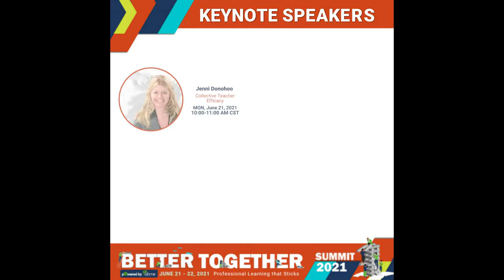2021 Better Together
Watch this short video to get an overview of what's in store for educational leaders at the 2021 Better Together Virtual Summit, learn from Paul Bambrick-Santoyo, Jenni Donohoo, and over 60 other educators.

Session Themes
Reimagining Learning in a Post-COVID World

Creating opportunities for choice and voice in professional learning

Bridging the Gap in Teacher and Student Achievement

Innovation in instructional coaching

How To Break Silos In the Workplace